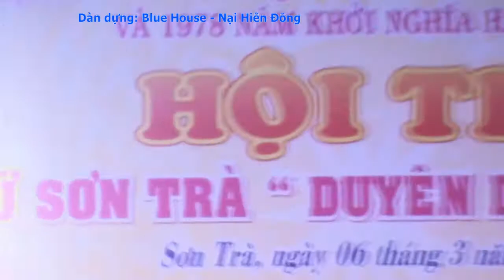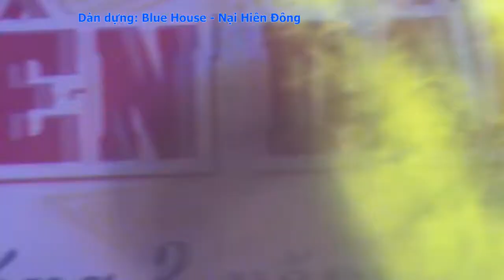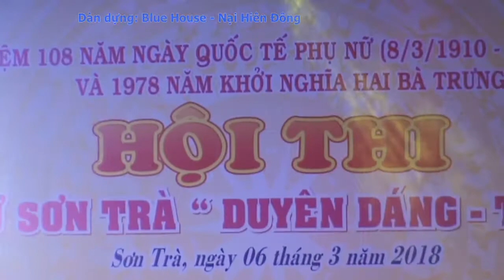Phần thi Phụ nữ Duyên dáng phường An Hải Đông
Hội thi Phụ nữ Sơn Trà Duyên dáng - Tài năng 2018 diễn ra ngày 06/3/2018 trên địa bàn quận.
Hầu hết tất cả các đội đều tham gia nhiệt tình vào đạt chất lượng diễn, thể hiện tinh thần giao lưu, đoàn kết, để lại nhiều ấn tượng cho khán giả xem.
Ban Giám khảo trung thực, mình bạch và khách quan.
Giải nhất thuộc về đội thi đến từ phường Nại Hiên Đông.